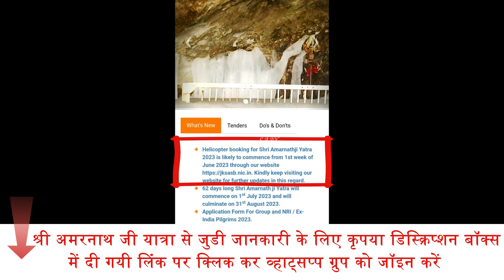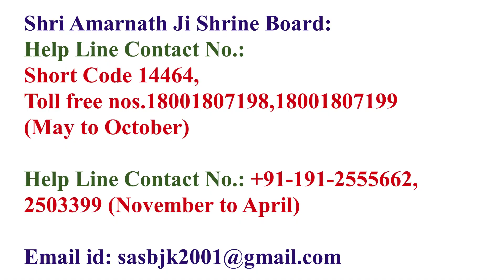New Update : Online Helicopter Booking 2023 | Shri Amarnath Ji Yatra 2023